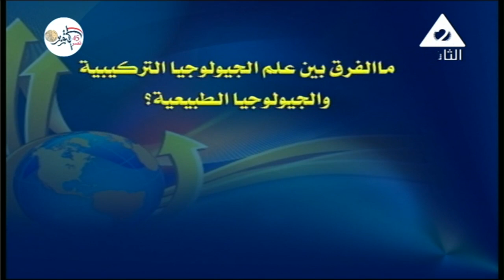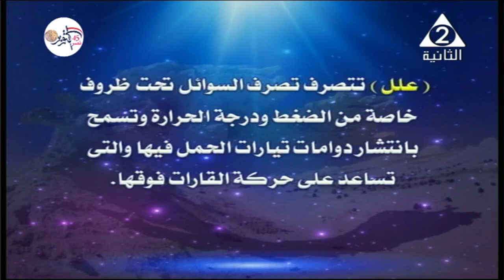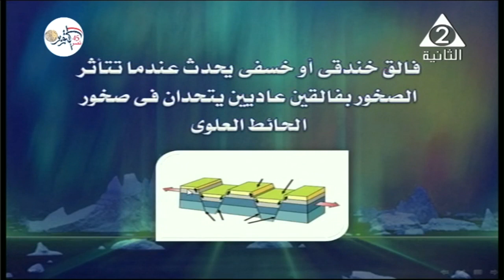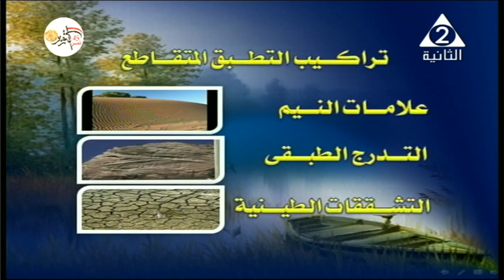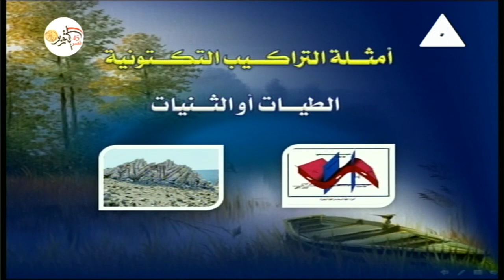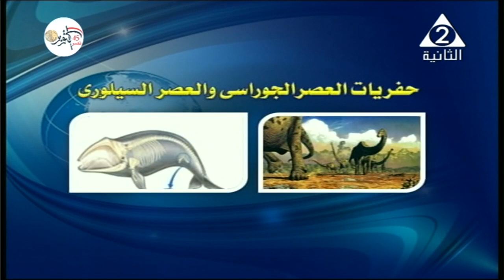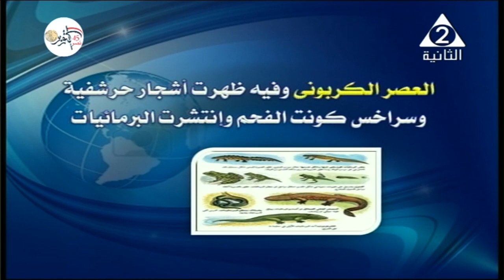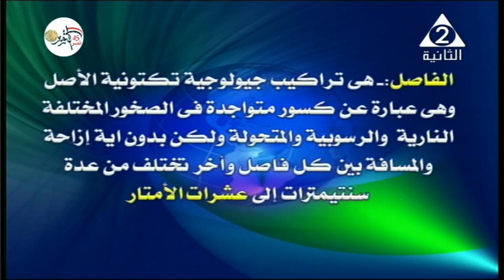17-10-2018 جيولوجيا 3 ثانوي حلقة 4 ( أسئلة متنوعة على الباب الأول ) أ سمير فؤاد